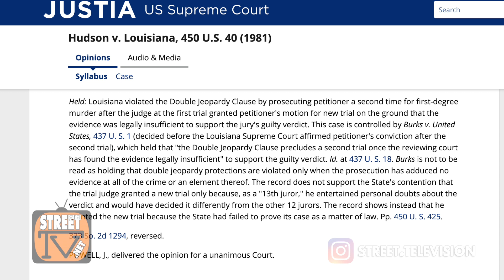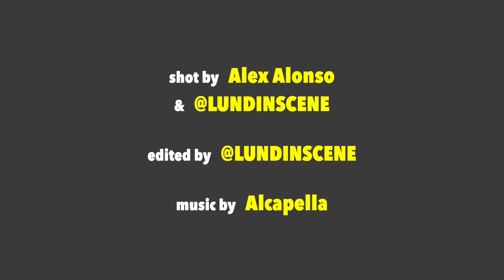Double Jeopardy led to dismissal of Life sentence (pt.1)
Isaac Pedroza talks about getting convicted of a case, and on his way to serve a life sentence when his attorney Alex Kessel was able to get Judge Cathleen Kennedy to order a re-trial.  Pedroza's attorney argued that because of "Louisiana v. Hudson" which was argued in front of the Supreme Court in 1980, Pedroza's case had to be dismissed because of double jeopardy.